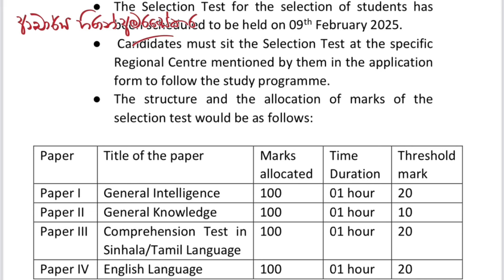Become a Lawyer - Open University LLB Law Degree and Selection Exam විවෘත විශ්වවිද්‍යාල නීති උපාධිය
🎓 OPEN UNIVERSITY LLB DEGREE 2024/25 INTAKE NOW OPEN!Limited seats available across Sri Lanka - Don't miss this opportunity!
⚖️ Complete Guide to OUSL Law Admission:
→ Application Period: Nov 20 - Dec 20, 2024
→ Selection Test: Feb 09, 2025
⏱️ TIMELINE:00:00 Introduction
00:00 Program Overview
00:19 Admission Requirements
00:35 Cost
00:44 Selection Test Details
01:39 Legal Profession
02:17 Path to become Lawyer in Sri Lanka
03:14 Regional Centers
03:24 Selection Method